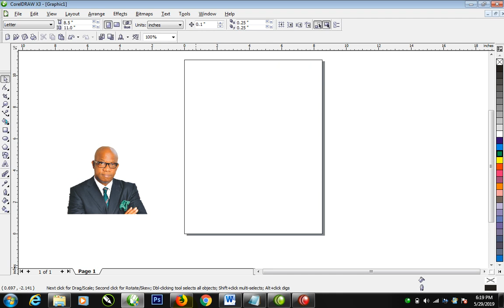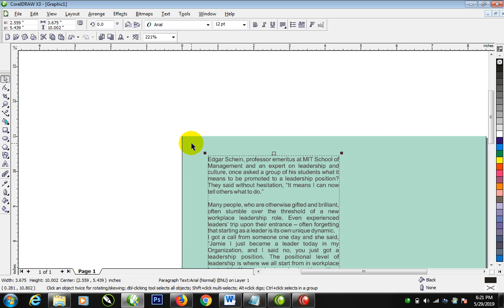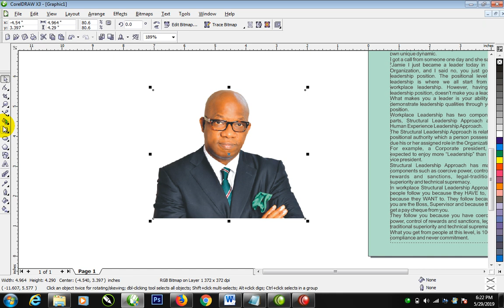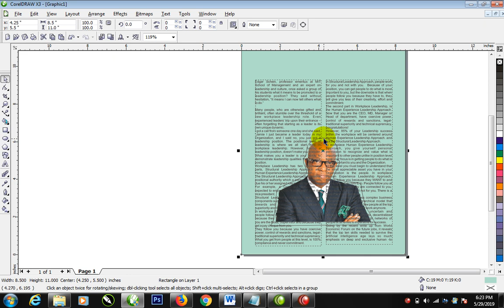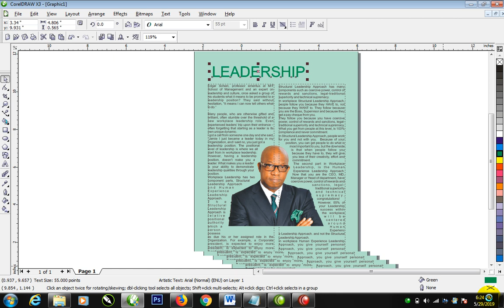WRAPPING TEXT AROUND IMAGE IN 2019 WITH CORELDRAW X3